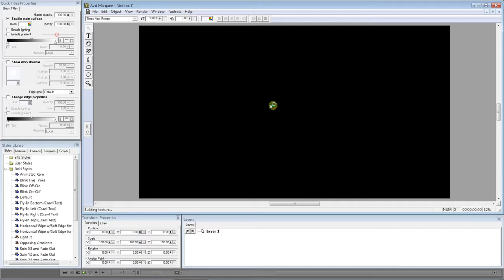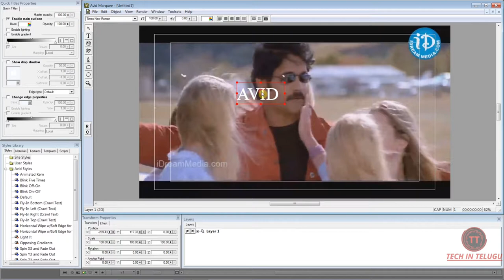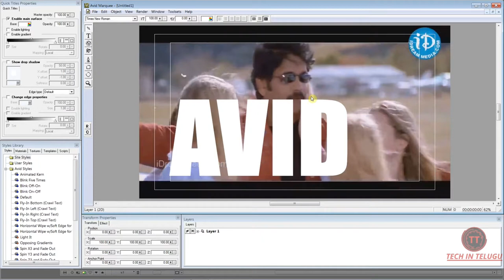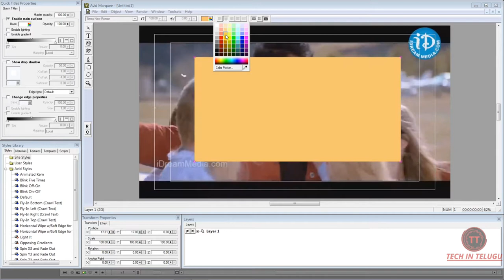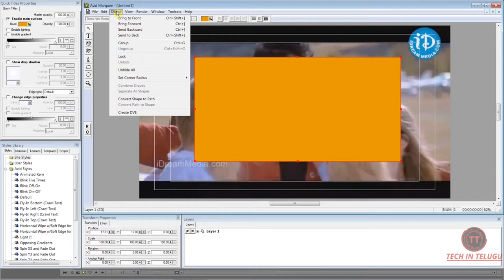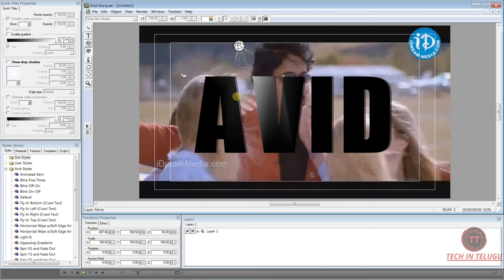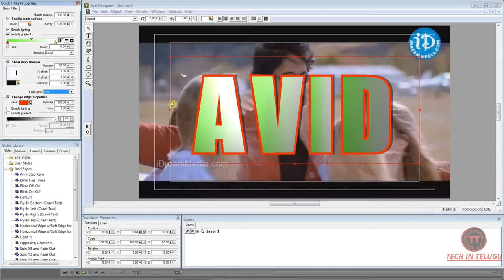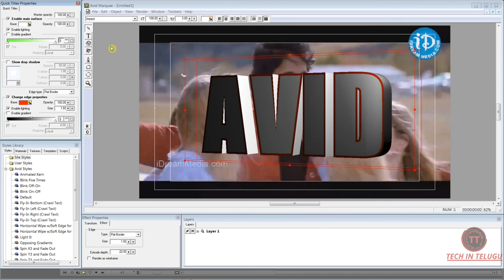23.AVID MEDIA COMPOSER 7 || MARQUEE TOOL || HOW TO CREATE TITLES WITH MARQUEE TOOL IN AVID PART-1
IN THIS CLASS WE DISCUSS ABOUT MARQUEE TOOL: EDIT TOOL, TEXT, ROTATION TOOL, LIGHT TOOL, SHAPE TOOL, QUICK TITLES, DROP SHADOW, GRADIENT TOOL.